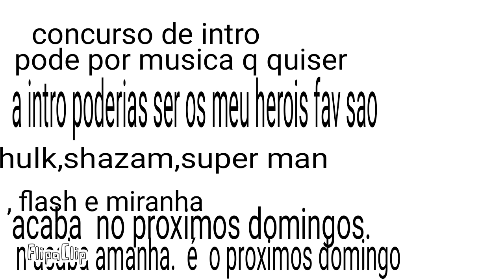Concurso de intro agr!!! 😐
pfv faca agr!!!😐😐😐